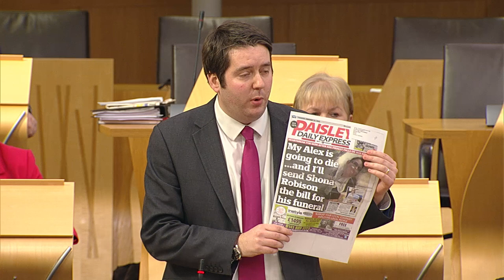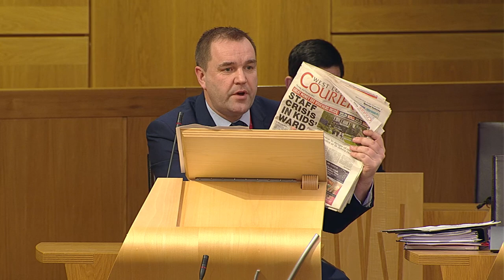Ministerial Statement: Decisions on Major Service Change Proposals in Glasgow - 23 January 2018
Read the full transcript of the Ministerial Statement in the Scottish Parliament Official Report